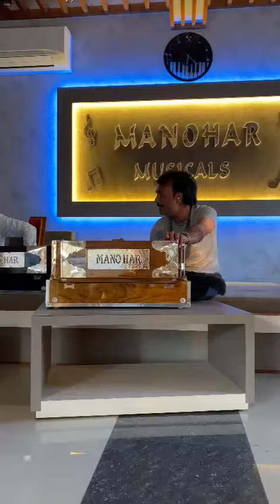katari kalje vagi tamari yaad aave chhe